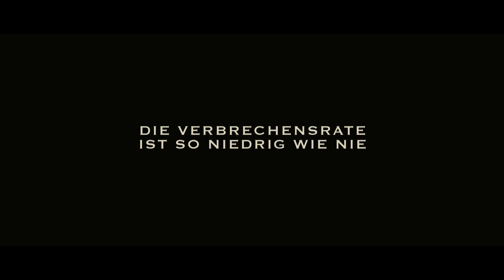The Purge - Die Säuberung - Trailer deutsch / german HD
Ab 13. Juni im Kino!

Trailer mit FSK 16

Einmal im Jahr ist jedes Verbrechen erlaubt und es gibt nur ein Ziel: Überlebe diese Nacht!

Die Kriminalität in Amerika lässt sich nicht mehr eindämmen und die Gefängnisse sind überfüllt. Um die Lage in den Griff zu bekommen, etabliert der Staat den sogenannten Purge-Day, das heißt, er gewährt jedes Jahr eine zwölfstündige Generalamnestie: In dieser Zeitspanne bleiben alle illegalen Aktivitäten straffrei, Mord eingeschlossen. Die Polizei kommt niemandem zu Hilfe. Alle Krankenhäuser werden geschlossen. Eine Nacht lang bestimmen die Bürger ihre eigenen Regeln, ohne Konsequenzen fürchten zu müssen.

Der alljährlichen Purge-Day steht kurz bevor und das heißt Hochbetrieb für James Sandine (Ethan Hawke), einem Spezialist für Sicherheitssysteme. Denn um der ausbrechenden Anarchie zu entfliehen, verbarrikadiert sich jeder, der es sich leisten kann, mit Hilfe modernster Technik in seinen eigenen vier Wänden. Es gilt 12 Stunden unbeschadet zu überstehen, so auch für James, seine Frau Mary (Lena Headey) und ihre beiden Kinder.
Alles scheint sicher zu sein, bis plötzlich ein um Hilfe rufender Fremder vor ihrem Haus auftaucht. Als dieser Unterschlupf in deren Haus findet, gerät die bedrohliche Situation außer Kontrolle. Eine Kettenreaktion schrecklicher Ereignisse, die das Leben von Familie Sandine für immer verändern wird...